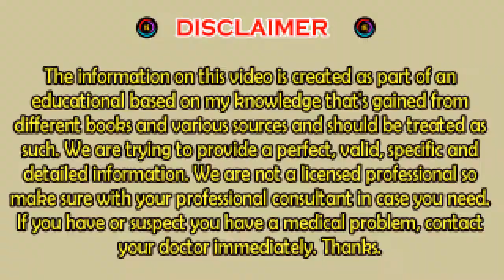ডাক্তার ও অবাক হয়েছে ১ দিনের মধ্যে এটি লাগানোর ফলে চুল ১০ গুন লম্বা হয়েছে দেখে- Hair Growth Faster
এই ভিডিও টি দেখার জন্য অসংখ্য ধন্যবাদ|
যদি এই ভিডিও টি সংক্রান্ত কোন প্রশ্ন থাকে তাহলে comment box এ লিখবেন

আমাদের চুলের গোঁড়ায় সঠিক পুষ্টিগুণ পৌছানোর জন্যে আমাদের প্রয়োজন সঠিক জিনিস চুলে প্রয়োগ করা।কিন্তু আমরা যদি আমাদের চুলে ঠিকভাবে সব কিছু না লাগাতে পারি।তবে আমাদের চুলের সমস্যা দূর হবে না।আর এ কারনে আজকে আমি আপনাদের সামনে এমন সুন্দর একটি উপায় নিয়ে এসেছি।যা ব্যাবহার করলে চুলের সকল সমস্যা দূর হয়ে যাবে।এবং আমাদের চুল ঝরা বন্ধ হয়ে যাবে।চুলের গোঁড়া মজবুত হয়ে যাবে।চুল সিল্কি ও সাইনি হয়ে যাবে।চুল ১০ গুন বেশি লম্বা ও ঘন হবে।
Shampoo তে মাত্র ২ টি উপাদান মেশান চুল এতো দ্রুত ঘন হয়ে যাবে যে সামলাতে পারবেন না।Get long Hair